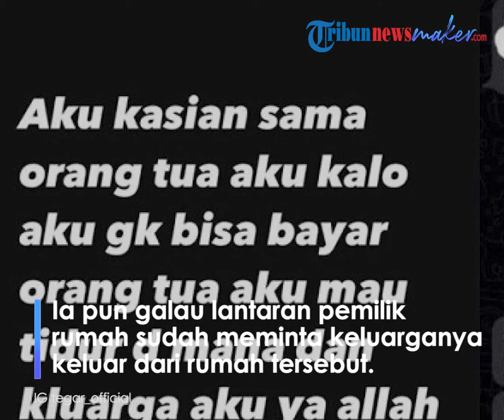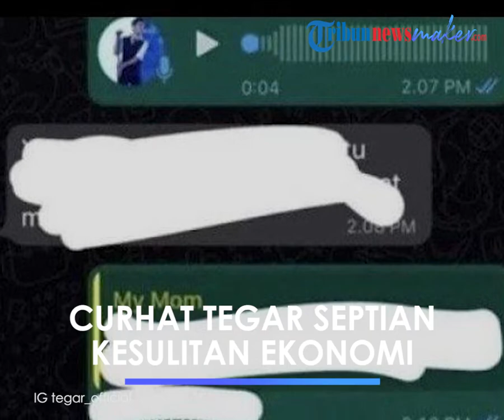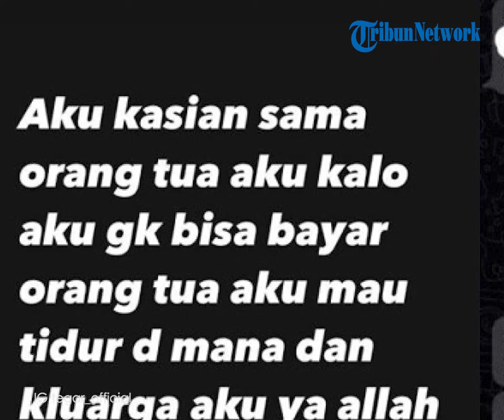Sandang Status Duda Anak Satu di Usia 20 Tahun, Tegar Septian Kini Hidup Sengsara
Kabar terbaru Tegar Septian buat miris, jadi duda di usia muda dan kini mengeluh tak ada penghasilan.

Tegar Septian sempat menikah pada tahun 2020 ketika usianya masih berbilang 18 tahun.

Namun pernikahan Tegar Septian dengan istrinya yang bernama Sarah Sheilka tak bertahan lama.

Baru dua tahun menjalani biduk rumah tangga, Tegar Septian dan Sarah Sheilka memutuskan bercerai.

Padahal dari pernikahan itu, keduanya sudah dikaruniai seorang putra.

Curhatan Tegar Septian tentang kondisi rumah tangganya sempat ia tulis di Instagram pada Juni 2022.

Tegar Septian mengunggah beberapa status berkeluh kesah tentang pernikahannya bersama Sarah Sheilka.

"Udah temen2, aku udah gak sama sarah lagi.

Aku udah terlalu cape dan aku janji gak mau terulang lagi seperti ini," tulis Tegar.

Tegar melanjutkan curhatannya dengan menyebut ia memang bukan manusia yang sempurna.

"Dan maaf juga aku memang manusia yang nggak perfek.

Kalo kalian mau tau aku bener-bener pusing dan stres mikirin urusan ini itu.

Dan ya memang aku di insta seperti romantis tapi sebaliknya kalian gak tau pusingnya aku kek gimana," sambungnya.

Tegar lantas menegaskan sekali lagi bahwa ia sudah tidak bersama Sarah.

Ia bahkan berencana untuk memulai hidup baru setelah bercerai dari Sarah.

"Sekali lagi, mulai detik ini aku udah nggak sama sarah lagi.

Aku memilih untuk hidup baru lagi dan memulai dari 0," ujar Tegar.

"Dan kalian harus tau aku selalu di rumah ajah terus.

Jujur aku orang yang gak betah di rumah.

Aku sampe kurus banyak pikiran.

Uang aja susah mau cari, di situlah aku benar depresi," tutur Tegar.

Cobaan hidup yang dialami Tegar tidak berhenti sampai di situ saja.

Pemuda yang sudah menyandang status duda di usia 20 tahun ini sekarang tengah mengalami kesulitan ekonomi.

Hal itu diketahui dari unggahan Tegar melalui Instagram Stories pada Rabu 9 November 2022.

Dalam unggahan itu, Tegar curhat sedih lantaran gagal membayar uang sewa rumah kedua orangtuanya.

Ia pun galau lantaran pemilik rumah sudah meminta keluarganya keluar dari rumah tersebut.

"Aku kasihan sama orangtua aku kalau aku tidak bayar.

Orangtua aku mau tidur di mana dan keluargaku ya Allah," tulis Tegar dalam unggahan Instagram.

Tak hanya itu, Tegar juga mengunggah capture percakapannya dengan sang ibunda.

Tegar bercerita bahwa ibunya sempat minta dikirimkan uang.

Hatinya teriris lantaran sang ibunda melapor sudah tidak makan selama beberapa hari ini.

"Mama minta duit dari semalam karena belum makan, sumpah!" tulisnya.

Menurut Tegar, ekonominya yang sedang jatuh lantaran ia kerap ditipu.

Royalti dari hasil kerjanya di dunia hiburan tidak pernah ia terima.

"Maaf aku jadi begini karena selalu kena tipu.

Semoga kalian paham apa yang terjadi.

Royalti pun belum dapat sepenuhnya," ungkap Tegar.

Artikel ini telah tayang di TribunNewsmaker.com dengan judul Malang Nasib Tegar Septian, Jadi Duda Usia 20, Kini Curhat Tak Ada Uang, Ibu Beberapa Hari Tak Makan,
Penulis: Galuh Palupi Swastyastu